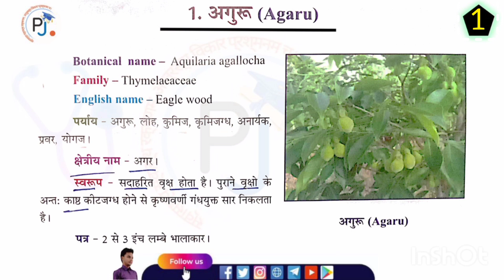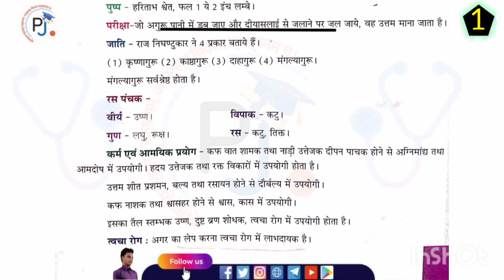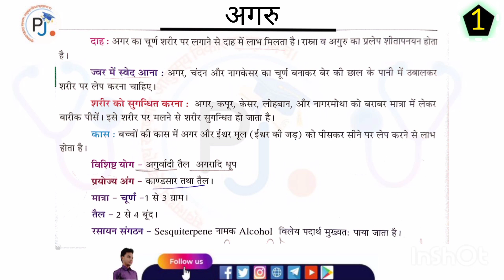Dravyaguna Major Plant || Agaru || Dravyaguna Trick || BAMS 2nd YEAR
HELLO EVERYONE
My Name Is Parawej Alam {BAMS}
PJ POINT